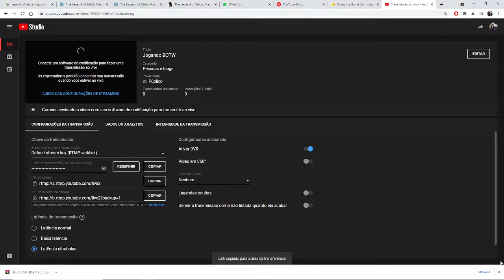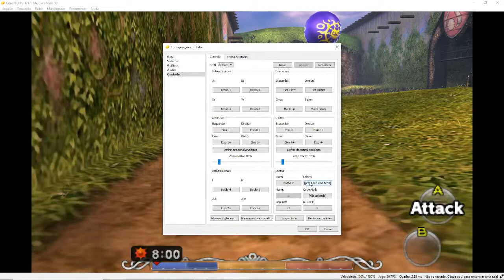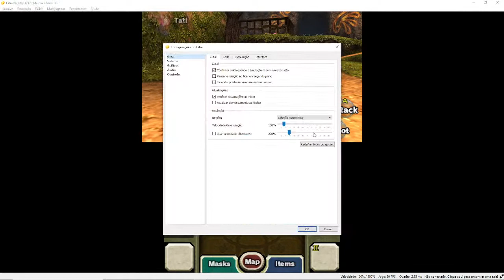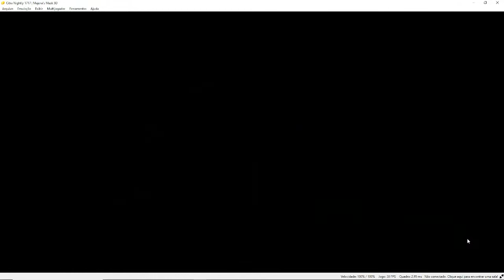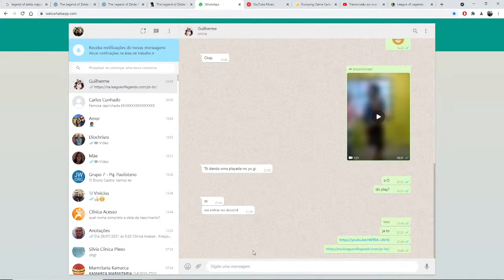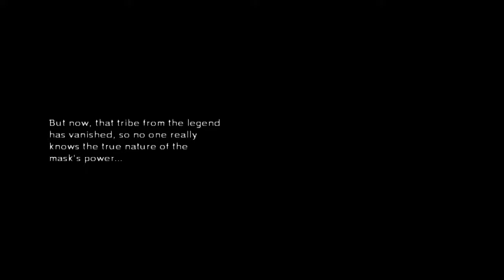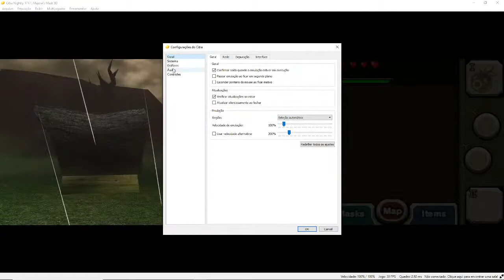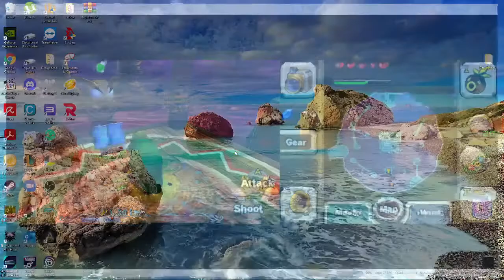Jogando BOTW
BOTW gameplay